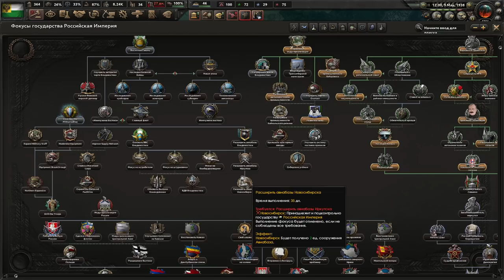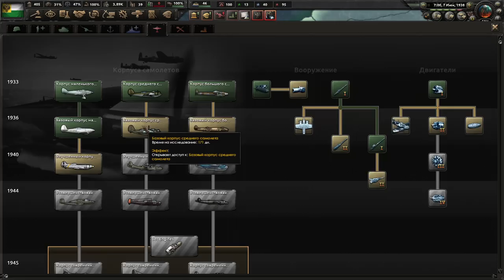ПОХОД НА ЗАПАД - БЕЛАЯ АРМИЯ БЕРЁТ РЕВАНШ В KAISERREDUX ЗА ТРАНСАМУР(2)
Играем в Hearts Of Iron 4 с модом Kaiserredux за монархический Трансамур!